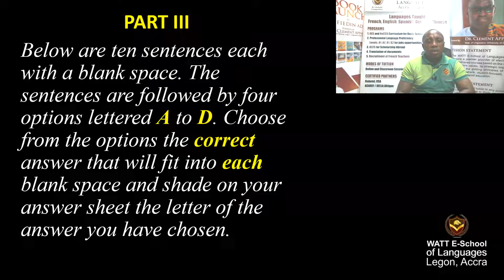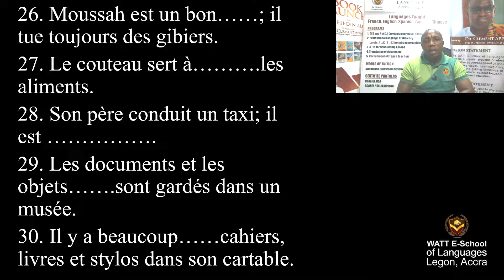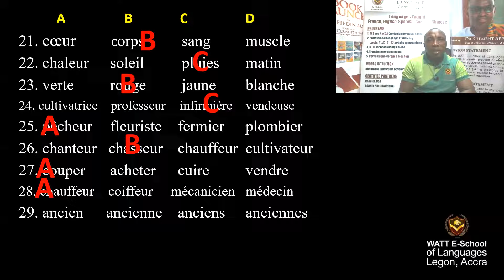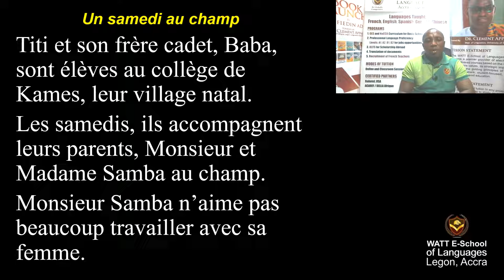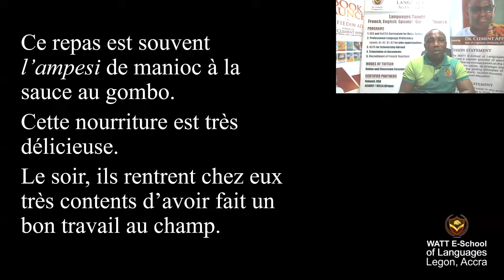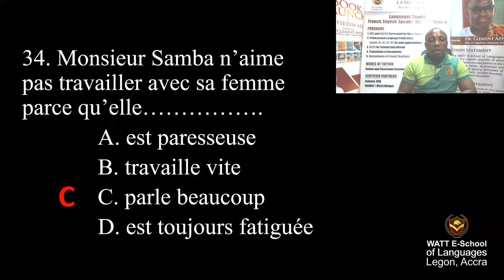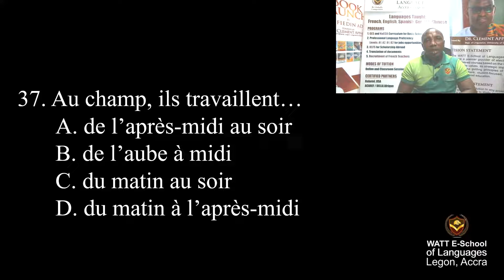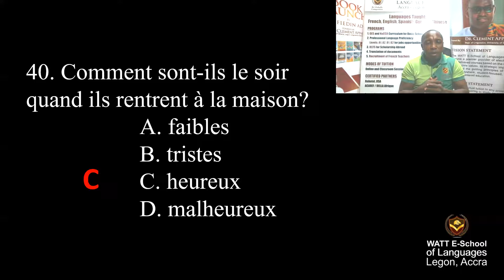BECE 2009 OBJECTIVES PART III & IV